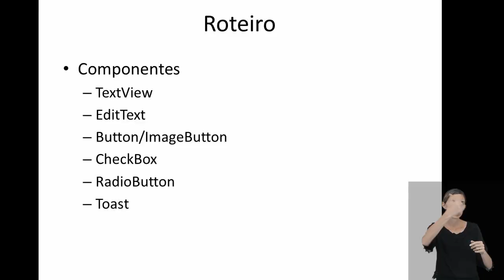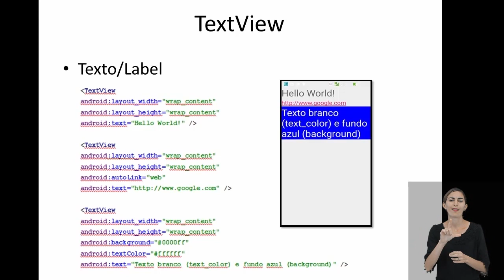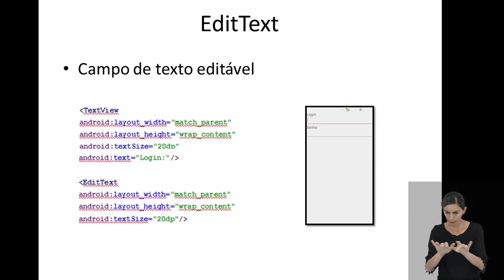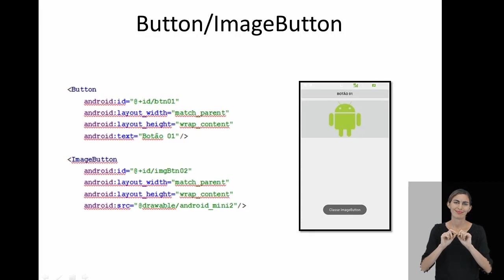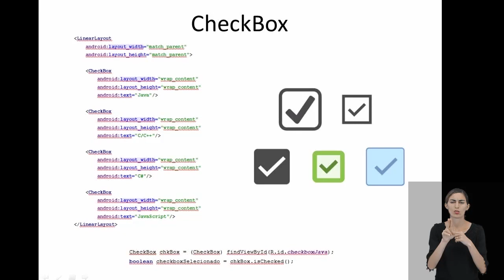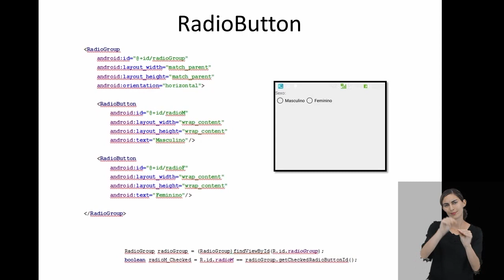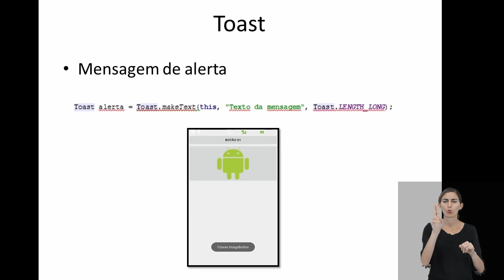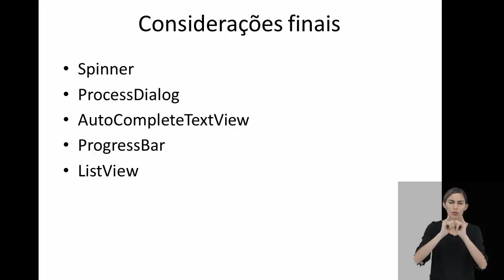CURSO TÉCNICO EM DESENVOLVIMENTO DE SISTEMAS | PROGRAMAÇÃO PARA DISPOSITIVOS MÓVEIS | COMPETÊNCIA 5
► Competência 5

Conhecer os conceitos de interface gráfica - view

► Resumo:

Nesta aula você vai saber porque a classe View é a classe base dos componentes visuais, responsável pela criação e caracterização de qualquer componente gráfico em uma aplicação Android.

1.  TextView

2.  EditText

3. Button e ImageButton

4. CheckBox

5.  RadioButton

6. Spinner

7. ProgressDialog

8. Toast

9. Educação à Distância (EAD)